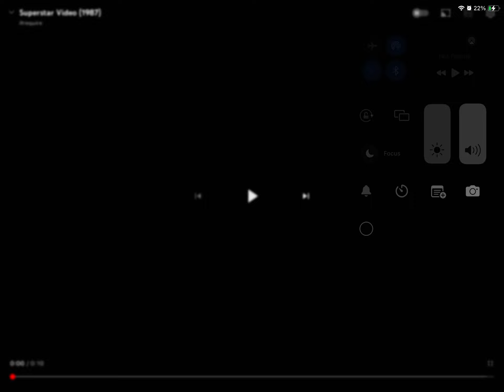Superstar Video (1987, Asia Version)